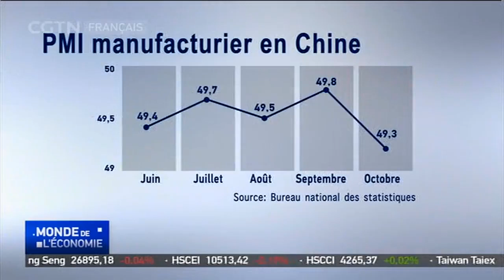L'indice PMI du secteur manufacturier diminue légèrement en octobre